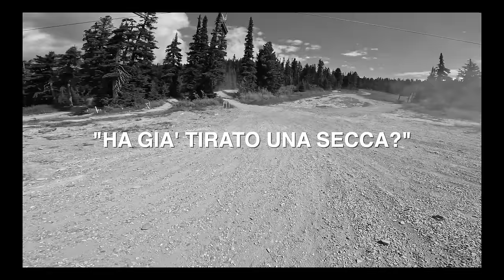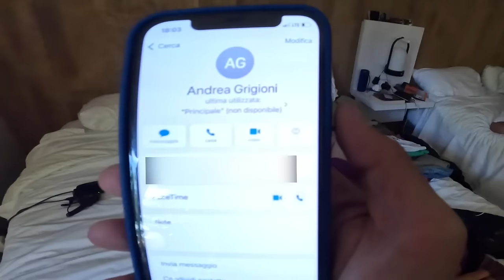CADE DALLA PIETRA PIÙ ALTA DI WHISTLER (13m) 😱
Il bikepark di Whistler è uno dei park più belli del mondo ma sicuramente anche uno dei più pericolosi. Un ragazzo dietro di noi cade dalla pietra più alta ma rimane praticamente illeso 😱